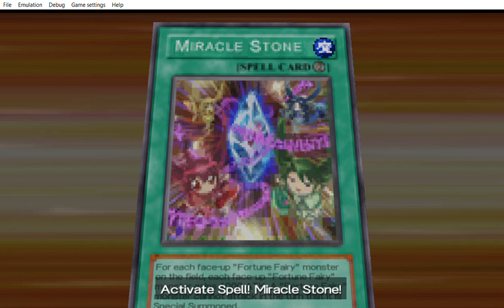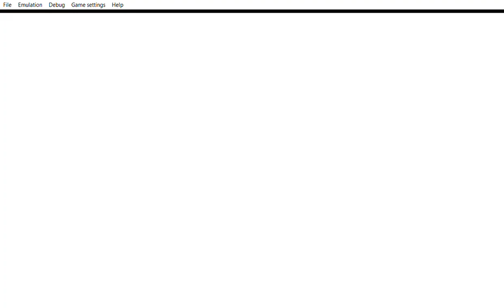... Yu Gi Oh! 5D's Tag Force 4 meet Stardust Dragon Assault Mode.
... Yes you can even negate your own Cards effect with Stardust Dragon Assault mode. I also have red dragon archfiend Assault mode in the deck. The reason why i didn´t play red dragon archfiend and tribute for Assault mode is because Red Dragon Archfiend Assault mode only destroyes every monster on the field except itself. you can use it as a strategy to destroy your own Yubel to activate Yubel effects or cards like sacred phoenix of nephthys that revives itself in the next turn destroyes every spell and trap cards only if it is destroyed by a card effect. Funny how he also played a synchro card that also have Assault mode yup Colossal fighter also have an Assault mode. ... ... ...  hmm so many missed calls.